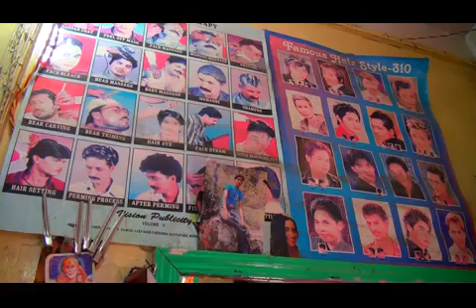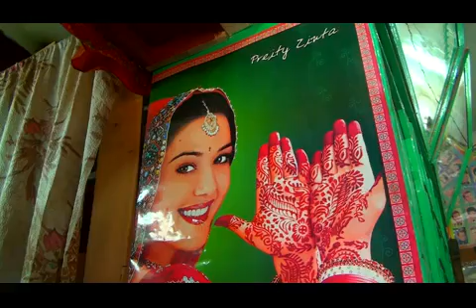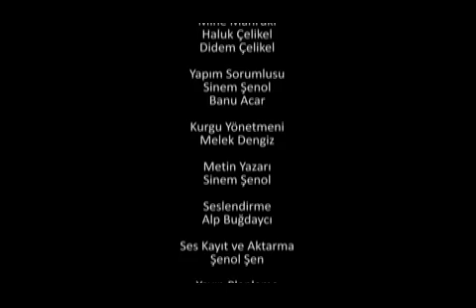Motosikletle Zorlu Keşif - 2. BÖLÜM